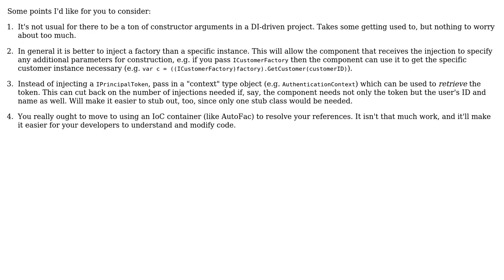Design/Architecture for passing cross-cutting parameters via constructors at composition roots?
Software Engineering: Design/Architecture for passing cross-cutting parameters via constructors at composition roots?

With thanks & praise to God, and with thanks to the many people who have made this project possible! | Content (except music & images) licensed under CC BY-SA | Music | Images & others | With thanks to user John Wu user Achilles and the Stack Exchange Network Trademarks are property of their respective owners. You are responsible for your own actions.